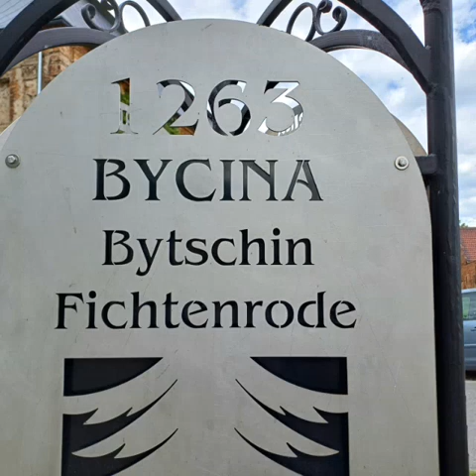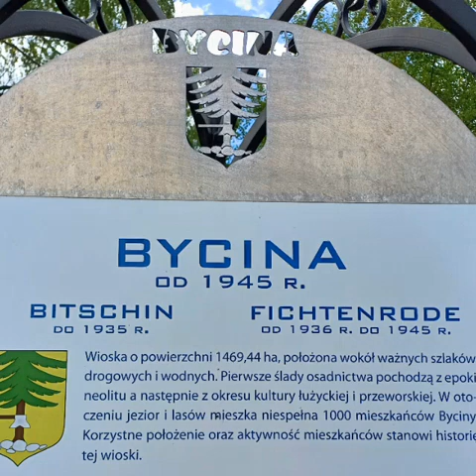Bycina. Pałac 1